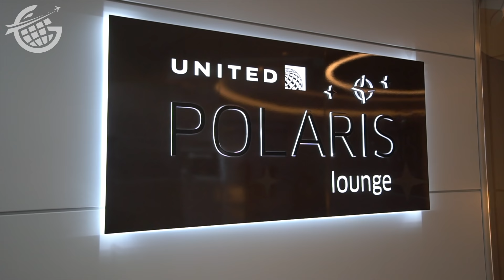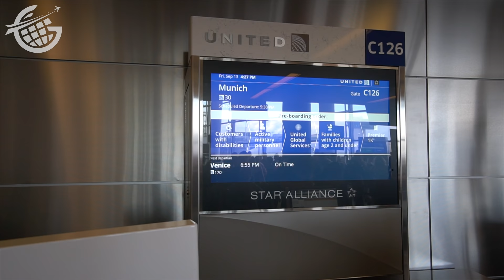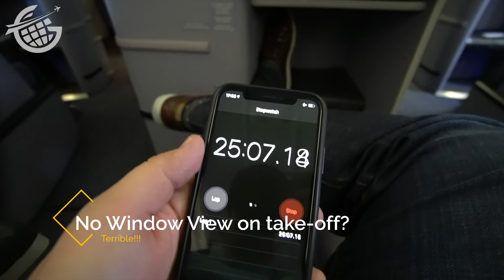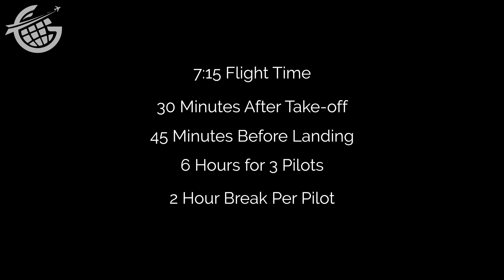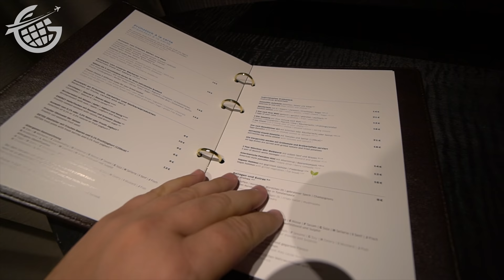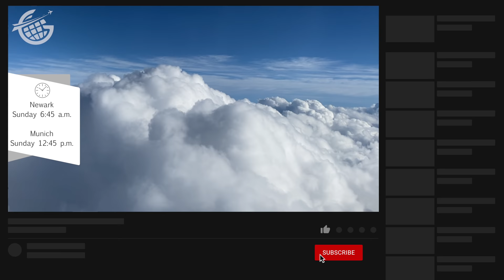I Traveled Like a Pilot on a Long Haul Pilot Schedule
This is not your typical trip report. In this video, I'll share what it's like to travel like a pilot as I explore a long haul pilot schedule by joining a United Airlines crew on their journey from Newark to Munich and back. A good friend of mine is a 757 / 767 pilot for United and I took the opportunity to join him on his long haul pilot schedule to Munich to pick up my girlfriend…and the channel’s creative director.

If you watch this video, you’ll see what it’s like to travel like a pilot and experience a long haul pilot schedule while I travel to Europe for 24 hours and still be standing at the end of the journey! I was pretty tired, but it was an eye-opening experience.

After this weekend where I traveled like a pilot on a long haul pilot schedule, I developed a new level of respect for pilots and flight attendants who maintain this kind of long haul schedule. Can you believe they regularly head overseas for only 24 hours at a time?! Such an intense experience - traveling like a pilot on a long haul pilot schedule!

A long haul pilot schedule is challenging, but the opportunity to see how hard these professionals work was certainly worth it!